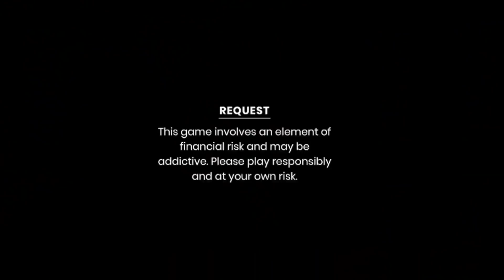Top new amazing ideas 😍 | AK technical amrit | Summer experiment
Hello friends Maine meri video mein kuch new projects banakar dikhaya Hai so please watch my video thank you friends

Top new amazing ideas
AK technical amrit
Summer experiment
samar experiment
experiment
ak technical amit
technical amrit
ak experiment